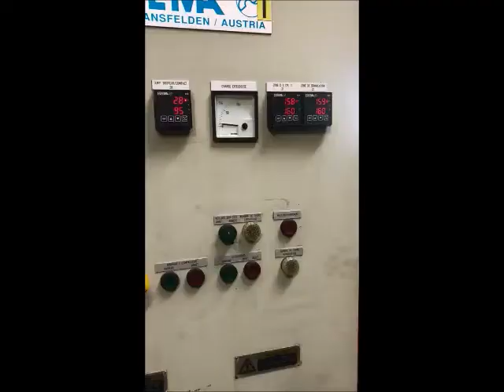EREMA KAG 600-50 recycling line for self produced scraps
80 kg/h clean production scraps HDPE LDPE LLDPE
EREMA KAG 600/50
Recycling line - Continuous Agglomerator
Material that can be processed: PE, LDPE, film, foil, edge trims
Screw diameter: 50
Output: Up to 80 kg/h depending on scraps
Power: Voltage: 3 x 400V + N + Pe
Installed power: 24 KW
Extruder motor: 11 kW
Cutter-compactor motor: 11 kW
Reel feeder RZ 50: 0.5 kW
Reel feeder RZ 50
Metal detector
Hot granulation
Die face cutter
Cutter-compactor/Agglomerator
Extraction blower